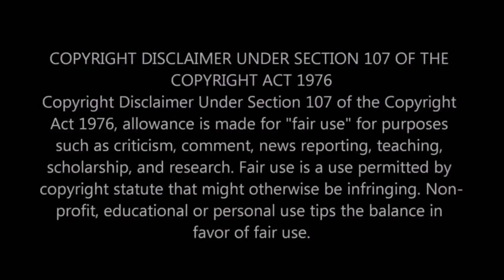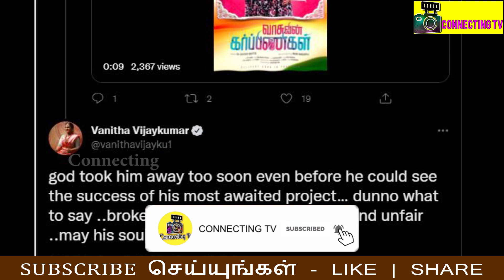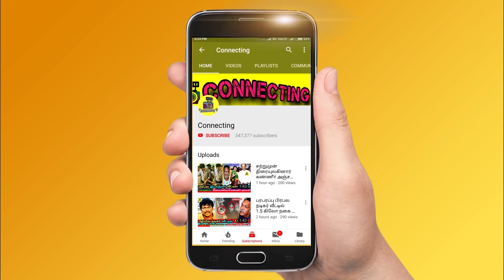பிரபலத்துக்கு இளம் வயதில் நடந்த பரிதாபம் ! வெளியான கடைசி நிமிடங்கள் ! Director Mani Nagaraj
பிரபலத்துக்கு இளம் வயதில் நடந்த பரிதாபம் ! வெளியான கடைசி நிமிடங்கள் !  Director Mani Nagaraj !  Cinema !

vijay tv neeya naana fame gobinath emotional post for director mani nagaraj

famous tamil cinema director mani nagaraj news today

what happened to director mani nagaraj

who is mani nagaraj

gv prakash emotional for pencil movie director

vijay tv serial pandian stores meena shared a home tour video and fridge tour video for her fans and followers

 Vijay Television Popular Reality Serial Baakiyalakshmi Gopi shares about his sadness that he facing because of Baakiyalakshmi Serial

Vijay tv Baakiyalakshmi serial sathish kumar stage name gopi upset on facing the sadness because of Baakiyalakshmi serial fans

Dhanush and Aishwarya dhanush reunited just now after they both seperated a few months back

After Divorce actor Dhanush reunited with Aishwarya Rajinikanth and smiles each other after a long gap

Actress Nayanathara becomes mother soon, and her husband vignesh shivan becomes father soon

actor ajithkumar social interest message to his fans, and fans worries for actor ajithkumar

thiruchitrambalam movie review tamil

Raadhika Sarathkumar Invited actress Meena on her 60th birthday celebration, and gives a special treat

Top celebrities attended this actress's birthday party..!

Actress radhika celebrated her 60th birthday in a grand manner today. His birthday party was graced by leading actors like Suriya, Jyothika, Dhanush, and Trisha

Vijay TV Popular Reality Baakiyalakshmi Serial Actor Gopi gives Statement about Why He Quits the Baakiyalakshmi serial permanently